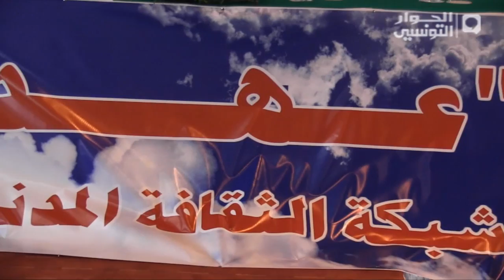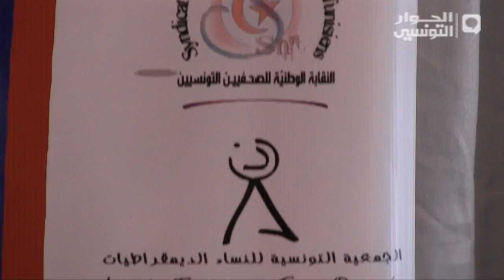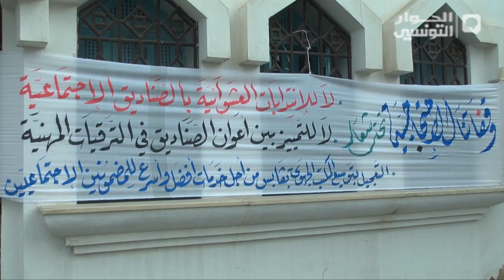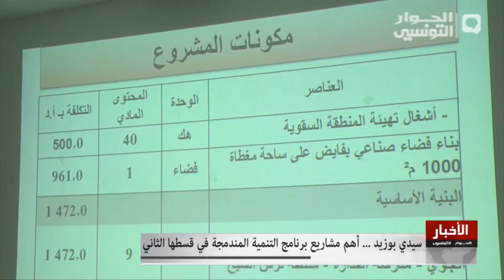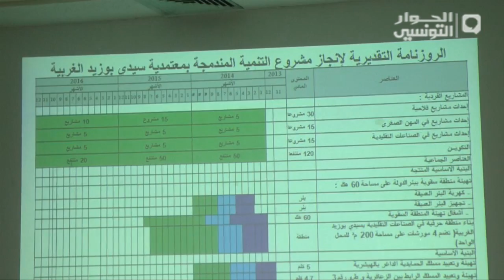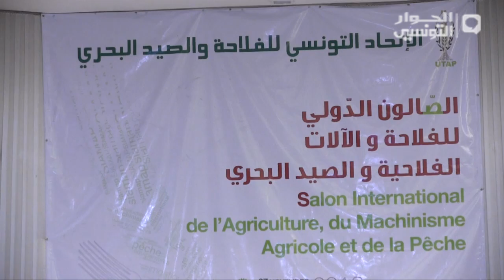نشرة الاخبار الرئيسية 10-12-2013